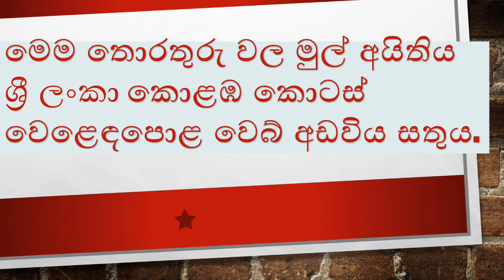SL Colombo stock exchange || කොළඹ කොටස් වෙළදපොල කොටස් ඉතිහාසයේ වාර්තා ගත ඉහළ යෑම (2020.05.21)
කොරෝනා පාලනයෙන්   පසු අද දින සිදුවු  කොළඹ කොටස් වෙළදපොල කොටස් ඉතිහාසයේ වාර්තා ගත ඉහළ යෑම  දිගටම පවතීද?